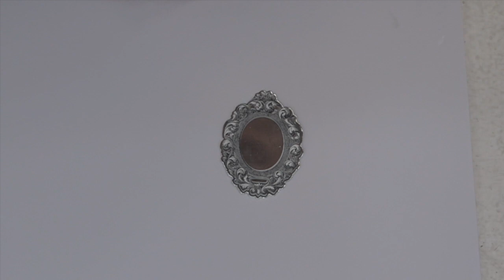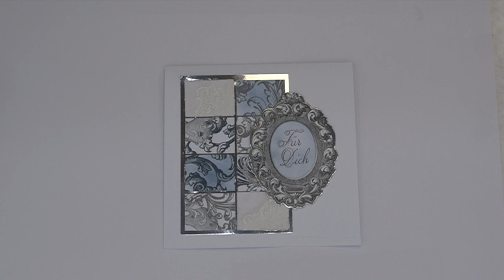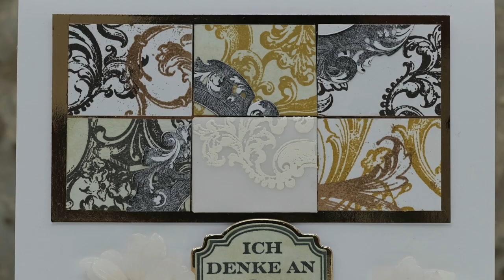DIY Lablanche Grußkarten mit Stempeln